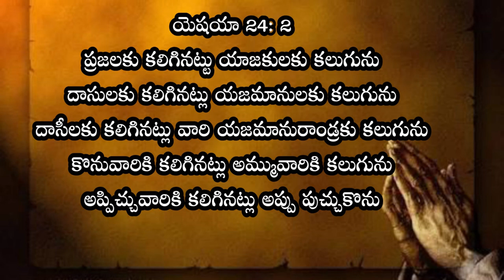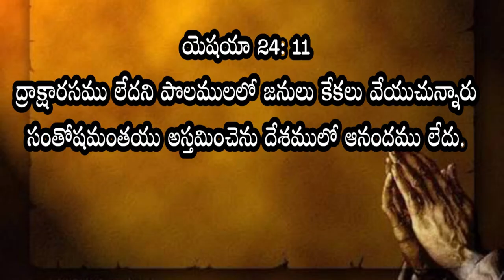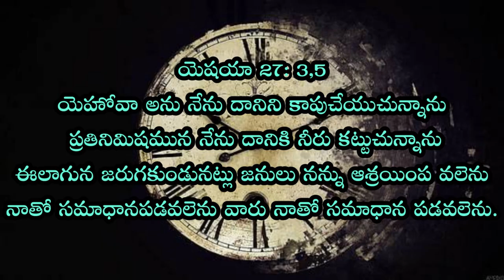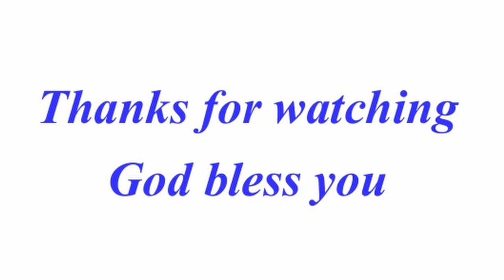Home SUNDAY Worship Service || 19-APR-2020 || IPC Kanuru || Dr L.Samuel Garu